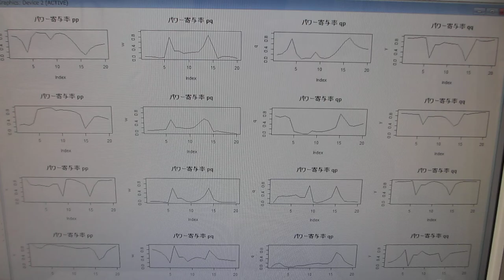洗浄液の超音波と水槽表面に伝搬する超音波の相互作用を評価する技術（超音波システム研究所）